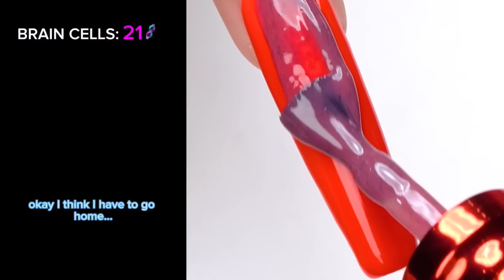🎯 NAIL ART STORYTIME TIKTOK 2024 💋 Regal Nails @Bailey Spinn || POVs Tiktok Compilations #46